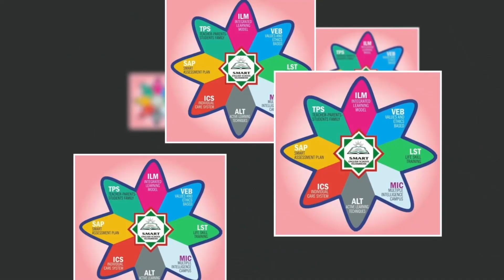ARABIC DANCE / SMART FIESTA 2023